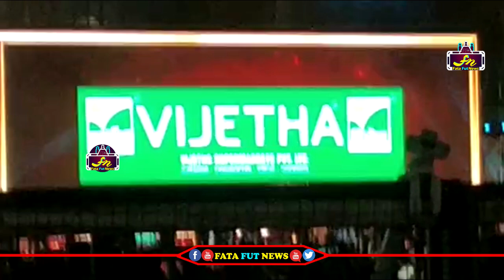సైరా ఈవెంట్ లో CM CM పవర్ స్టార్ అంటూ ఫాన్స్ ఎలా రచ్చ రచ్చ చేసారో చూస్తే బిత్తరపోతారు | PawanKalyan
Watch#pawankalyan

pawan kalyan ,
ys jagan ,
chandra babu ,
Ka paul
undavali aruna kumar
revanth reddy,
kcr live,
ktr live,